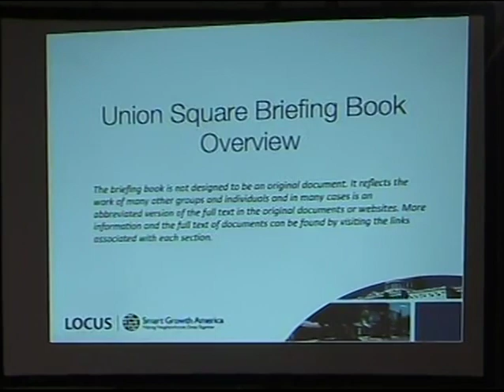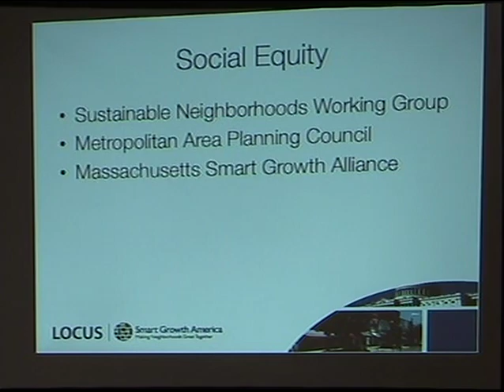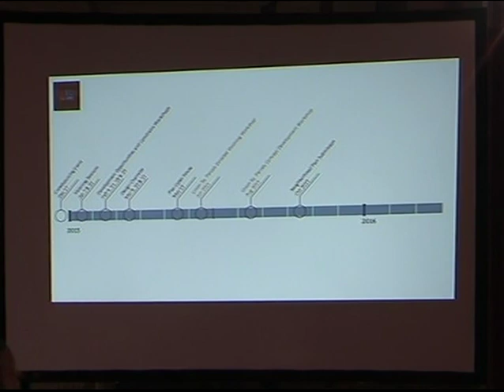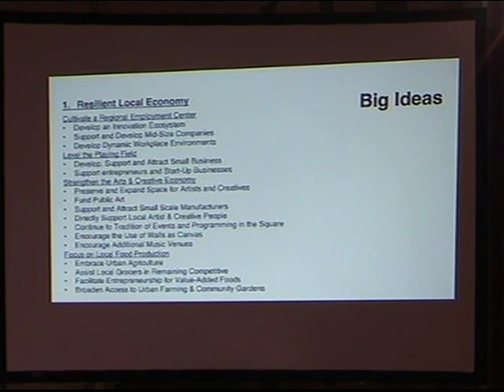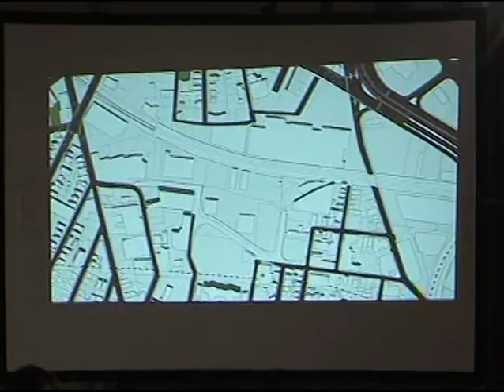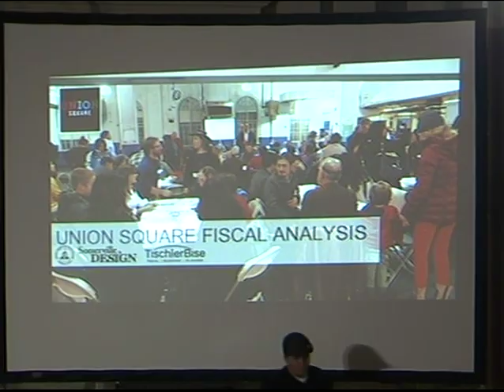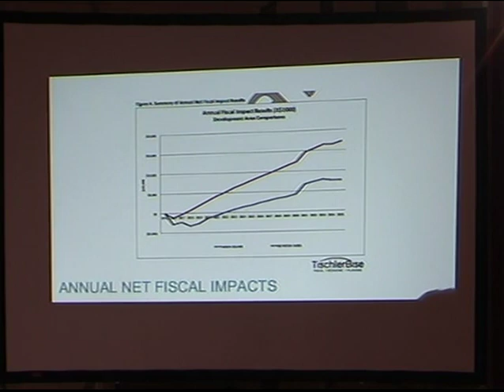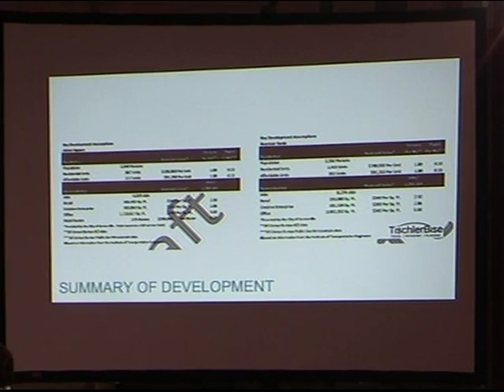Locus (November 18th, 2015) #2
Second Video recording of a Somerville, Massachusetts city meeting regarding the Union Square, public benefits process. filmed at Somerville City Hall, November 18th, 2015.